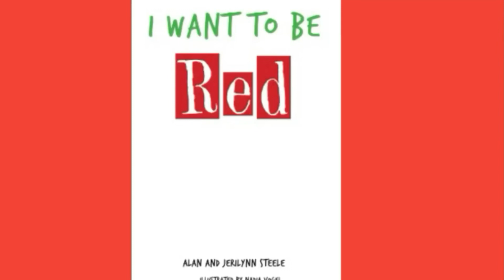I WANT TO BE RED. By: Alan and JeriLynn Steele.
Welcome to Lulu's story time where I read stories while also supporting self-published authors! you can use my stories to read to your children or loved ones when you just are not able to. we know how busy life can be sometimes.

This book will make an amazing addition to your home library or as a gift for someone else, there is nothing better than holding a book in your hands a nd being able to study the pictures at your own pace